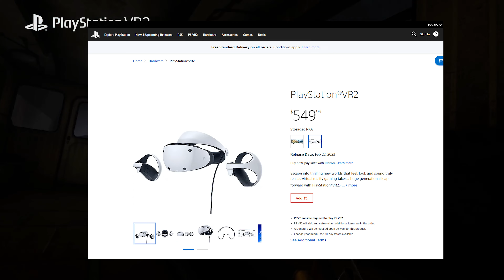EVO ŠTO STIŽE NA PLAYSTATION! Tona novih igara...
Sony je na svom novom State of Play streamu predstavio tonu novih igara koje stižu na PlayStation 5, ali i na PS VR 2! Od igre tvoraca Bioshocka, novog Death Strandinga, Silent Hilla 2...tu je jednostavno tona novih igara.